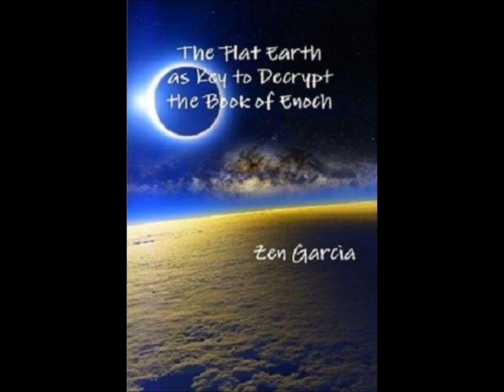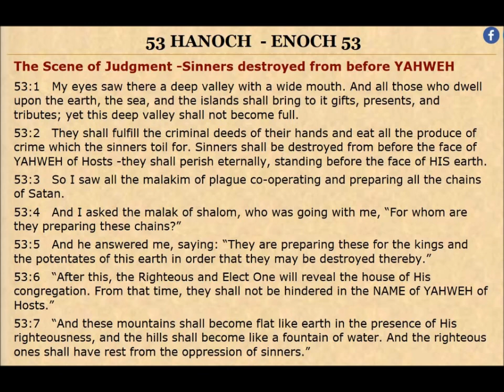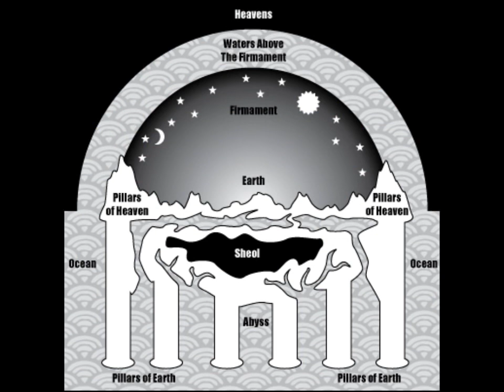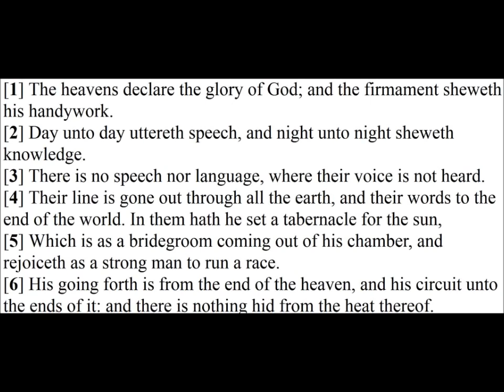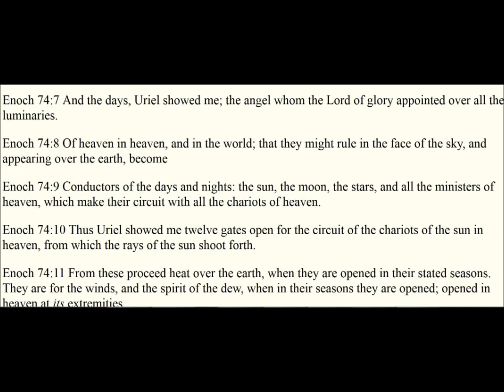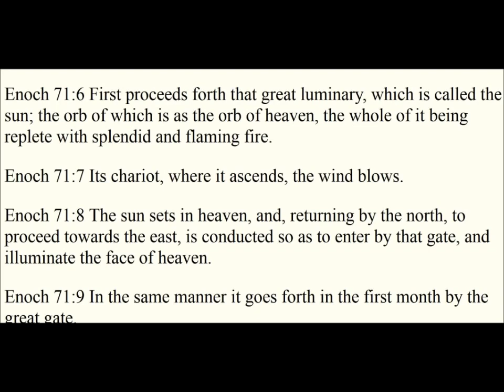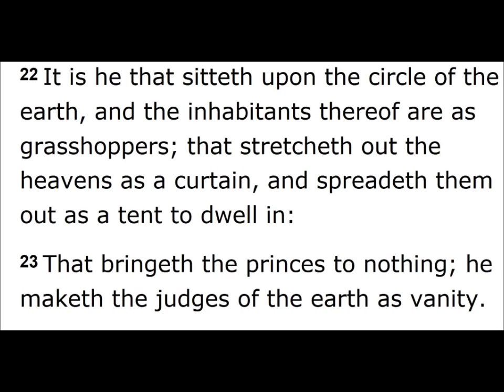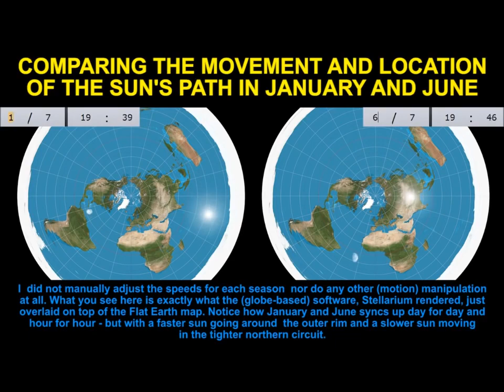Enoch and the Still Flat Earth - 1 of 2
I will be posting the Isaiah 40 portion very soon, as time allows. Enoch 1:2 From them I heard all things, and understood what I saw; that which will not take place